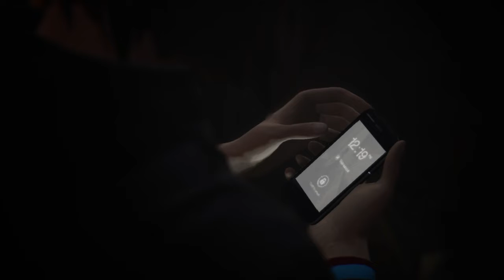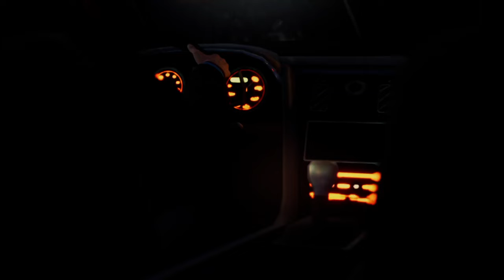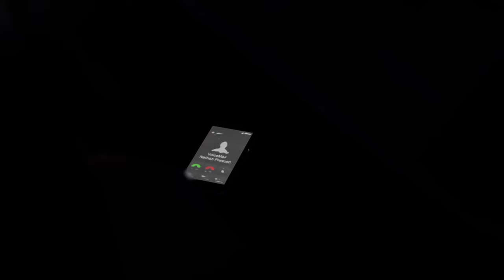Life is Strange: Remasterd | Nathan's phone call ("The Sense of Me/Chemicals")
Aka the scene that makes me sob